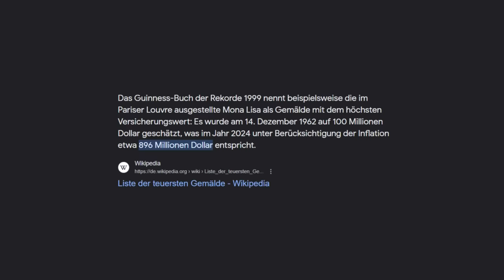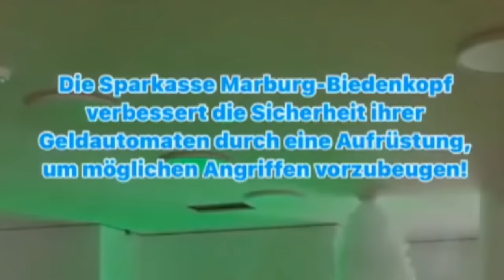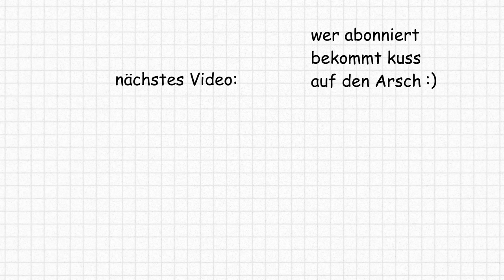Klimaaktivistin Zerstört Die Mona Lisa